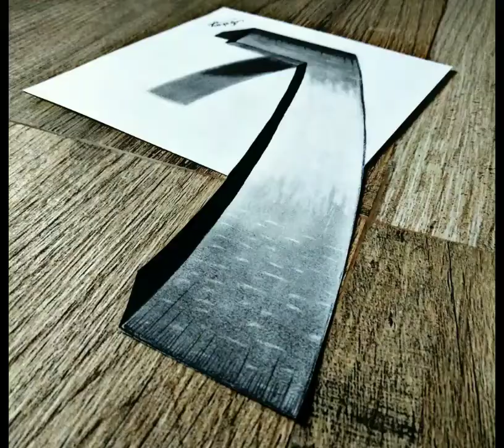How to draw 3D Letter L - 3D Trick Art On Paper - Optical illusion - Art Maker Akshay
How to draw 3D letter L -
 3D Trick Art On Paper for kids and adults.
Optical illusion - Simple and easy 3D Drawing tutorial